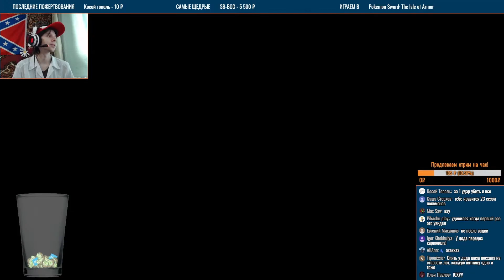[3/4] ПРОХОЖДЕНИЕ POKEMON SHIELD: THE ISLE OF ARMOR: CRINGE EDITION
✔️ Отмонтированная версия прохождения Pokemon Shield: The Isle of Armor в исполнении Хюнта. Самые яркие моменты и смешные шутки! Ничего лишнего!

Проходим дополнение для Pokemon Sword & Shield и просто весело проводим время вместе!
Это очередные игры о покемонах, но первые из основной линейки (если не учитывать Let's Go, Pikachu и Let's Go, Eevee) на платформе Nintendo Switch! Столько надежд, столько ожиданий!
Нас ожидает приключение в регионе Галар, который чем-то напоминает индустриальную Англию. Огромные территории, населенные новыми покемонами, невероятно интересные персонажи и странноватый, но очень интересный механизм под названием ГИГАНТАМАКС! Как оно работает? Скоро узнаем вместе!